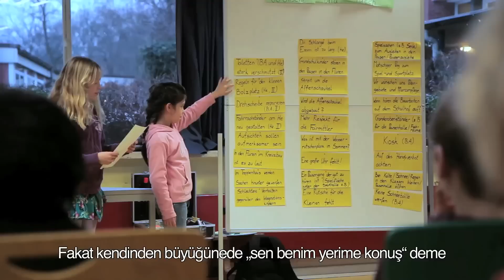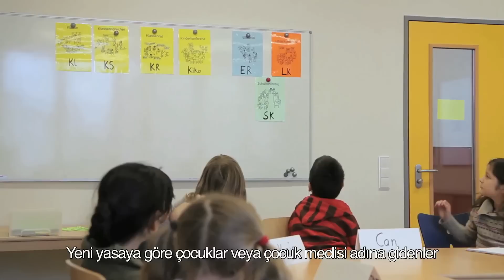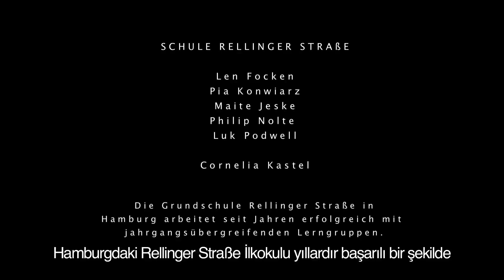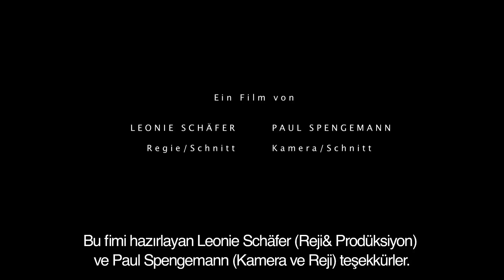DAUMENPROBE - Türkische Untertitel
Kinderkonferenzen an Hamburger Schulen

Zu einer demokratischen Schulkultur gehört neben dem Klassenrat ein Gremium der wirksamen Mitbestimmung über Angelegenheiten der ganzen Schule, z.B. die Begrünung des Schulhofs oder ein Boxraum für das sozial unschädige Abreagieren von Aggressionen. Wie gut Kinder mitbestimmen können, zeigt ein Blick in die Kinderkonferenzen (auch "Kinderrat oder "Schülerparlament") von Hamburger Grundschulen.

Im Auftrag des Landesinstituts für Lehrerbildung und Schulentwicklung Hamburg.

Der Film wurde gefördert durch die Serviceagentur "Ganztägig lernen" Hamburg und die Deutsche Kinder- und Jugendstiftung.